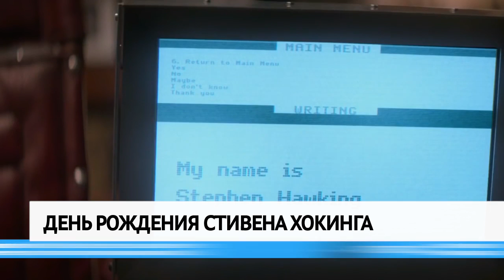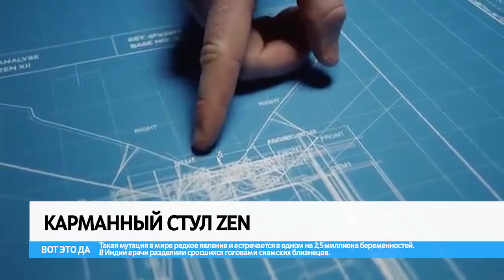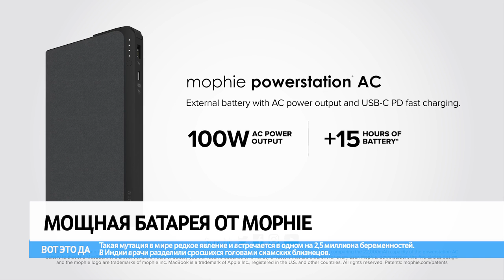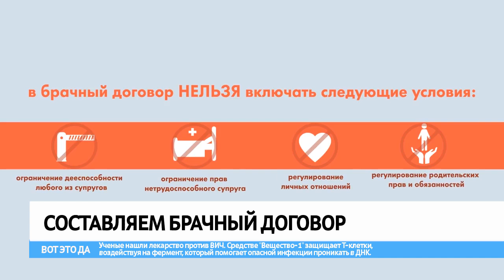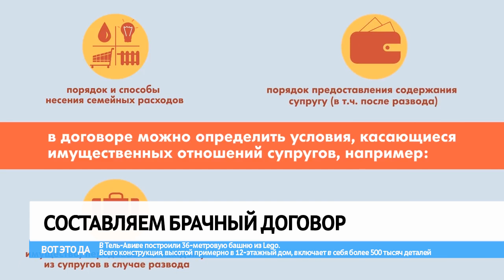Двойной Эспрессо 08 01 2018 HD